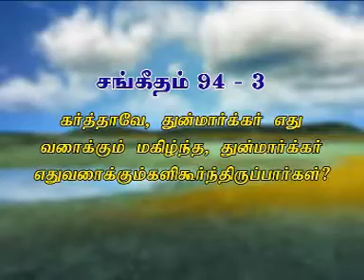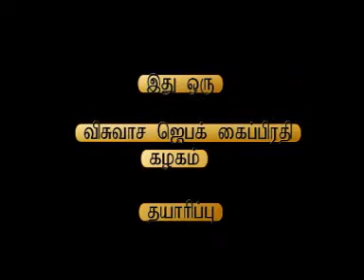GREED VS HUMILITY Episode 05 - Rt. Rev. Dr. Mano Daniel